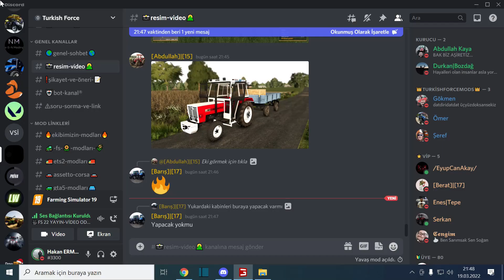PATATESE GANDIK YENİ MOTOR ALDIK!!!